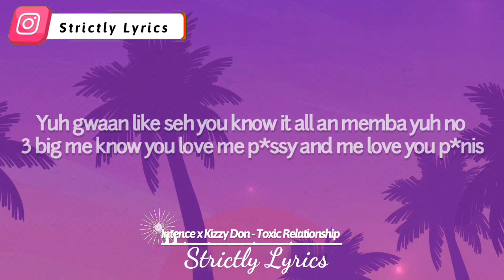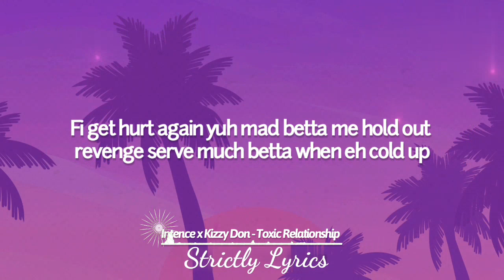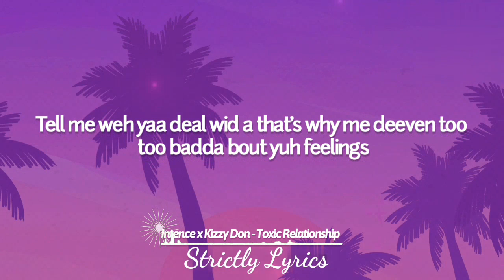Intence x Kizzy Don - Toxic Relationship | Strictly Lyrics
2023 Strictly Lyrics